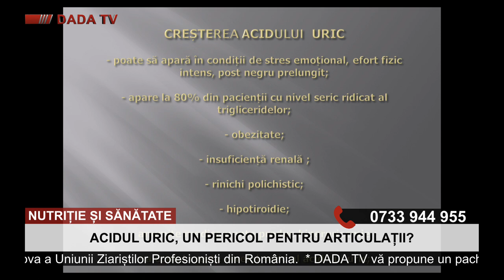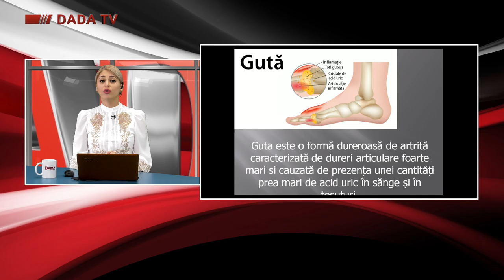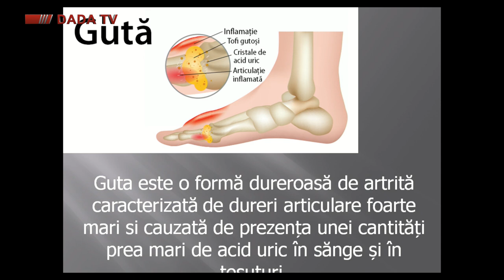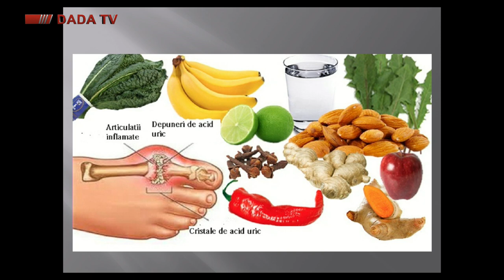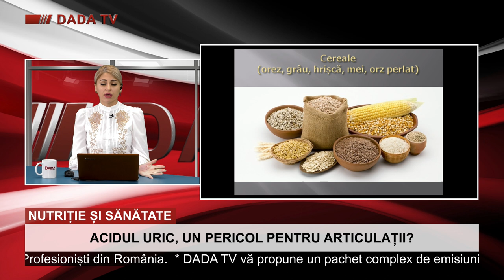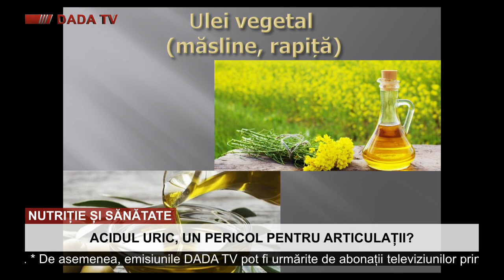DADA TV Nutriție și sănătate - Acidul uric, un pericol pentru articulații?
Astăzi, de la ora 20.00, vă invităm să urmăriți în direct emisiunea "Nutriție și sănătate", în cadrul căreia realizatoarea programului, nutriționist Ana Maria DEMETRESCU, vă va oferi o serie de informații pe o temă de larg interes: ACIDUL URIC, UN PERICOL PENTRU ARTICULAȚII? Totodată, sunând la numărul de telefon afișat pe ecran, veți putea adresa propriile întrebări pe teme de sănătate pentru a primi răspunsurile specialistului.
Ne puteți urmări online pe platforma pe pagina noastră, și pe canalul . De asemenea, emisiunile DADA TV pot fi urmărite de abonații televiziunilor prin cablu la Valea Prahovei TV.